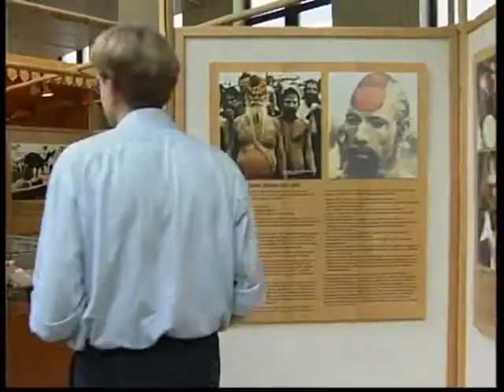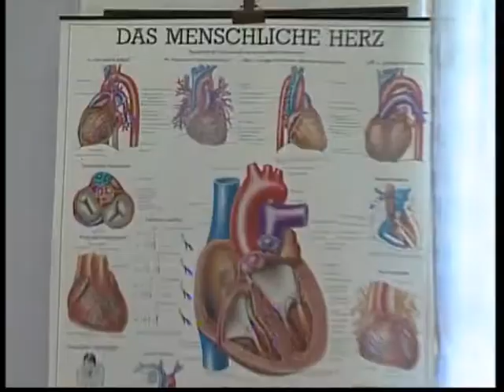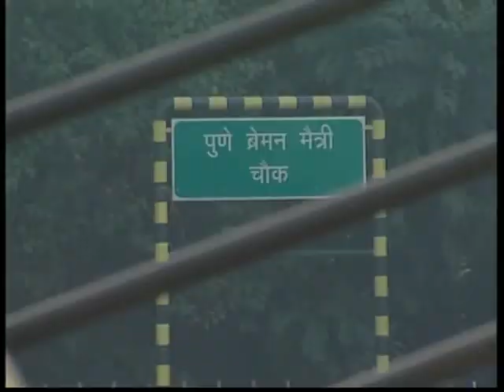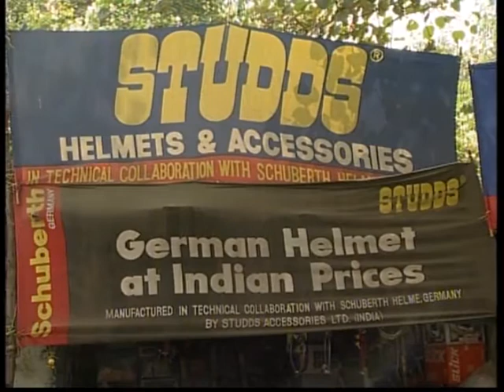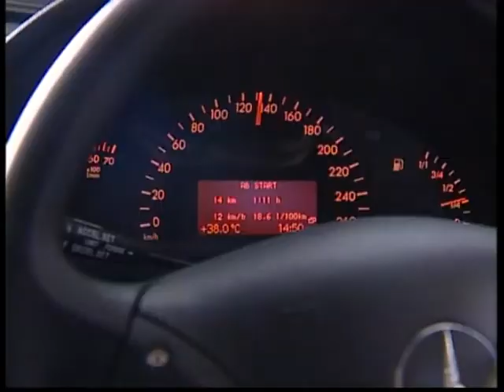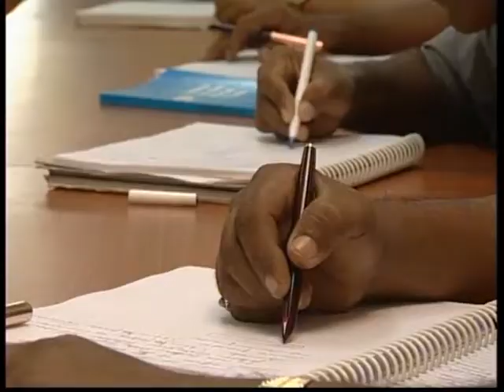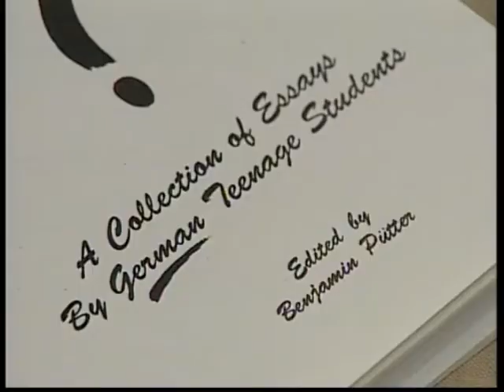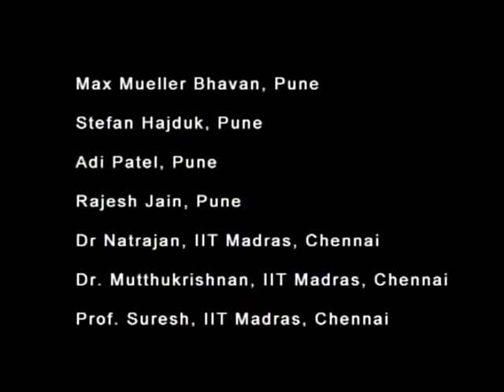Einlassen (Full Movie)